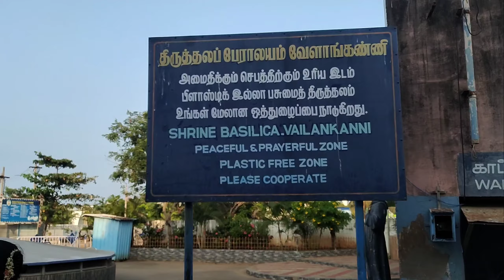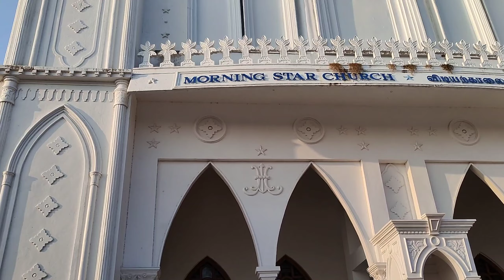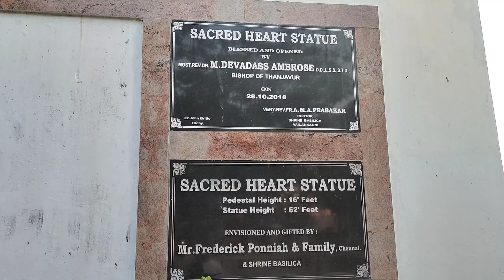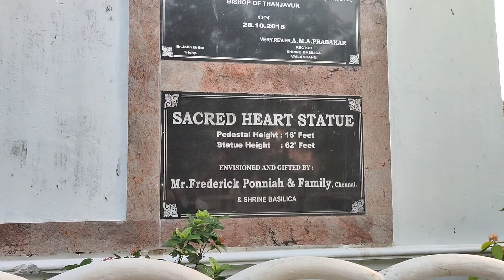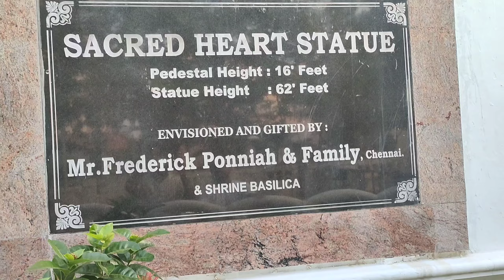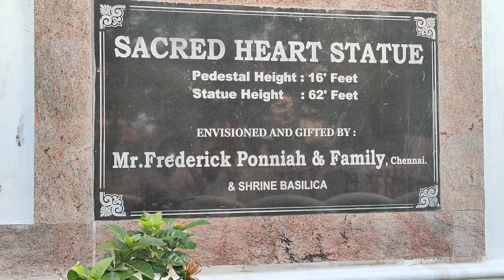Devotional Trip The End 🙏 | Temples in Nagapattinam | Bs_ vlogging 😇